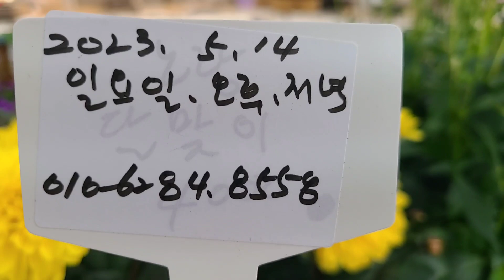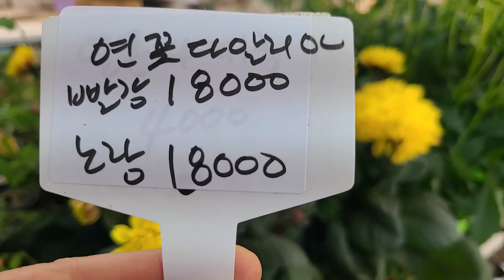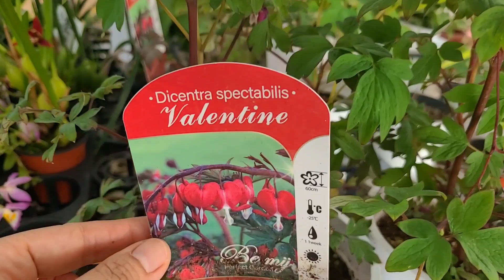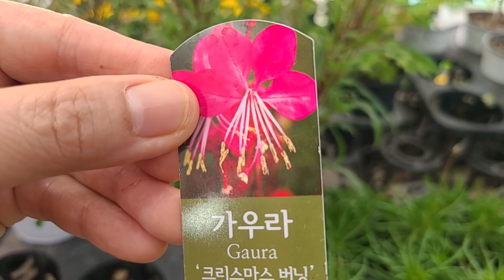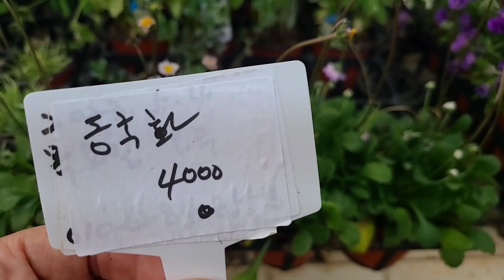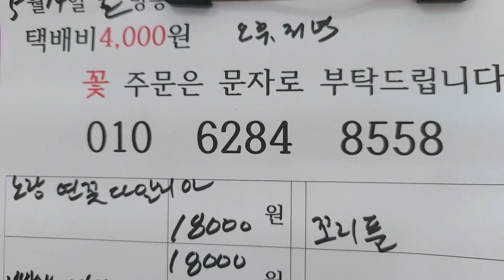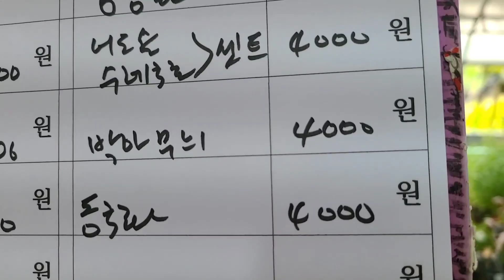연꽃다알리아 디기탈리스 빨강병꽃 야생화꽃모종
야생화꽃모종 다년생꽃모종 노지월동식물 지피식물 반려식물 공기정화식물 인테리어식물 카페정원 펜션정원 전원주택정원 미니정원 손바닥정원 꽃밭 주택정원 옥상정원 베란다정원 관엽식물 제라늄 화단정원 노지월동